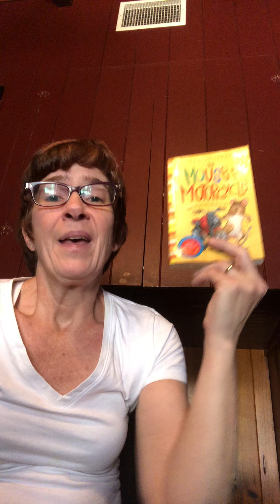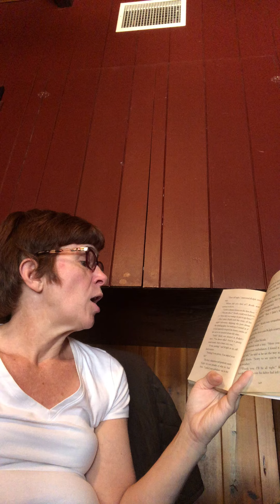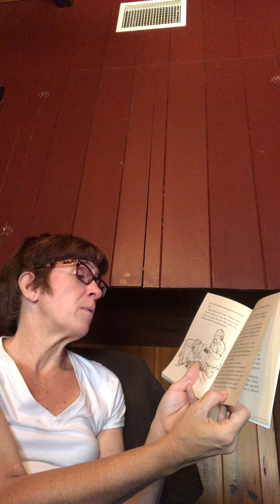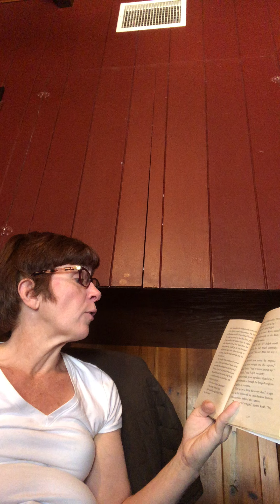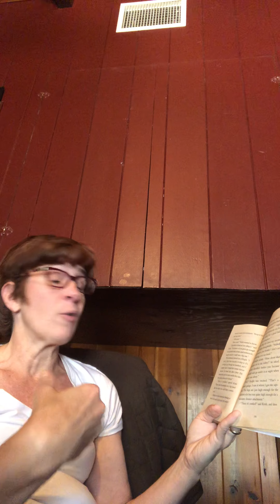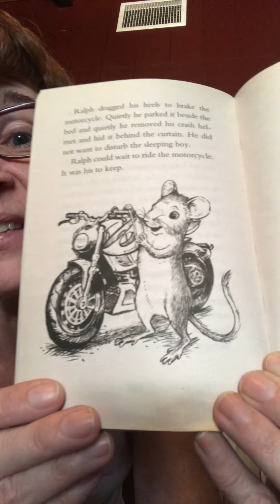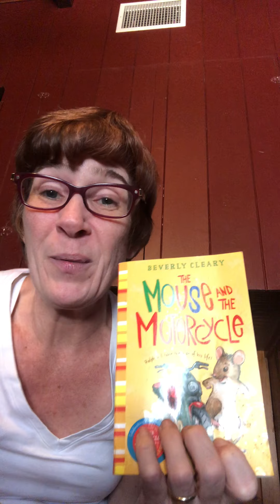Mouse & Motorcycle - Chapter 13